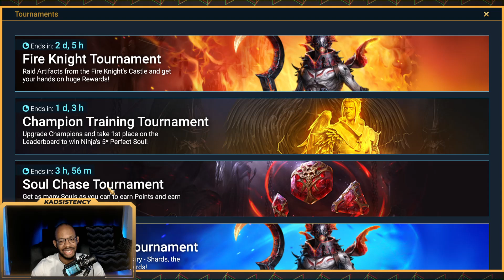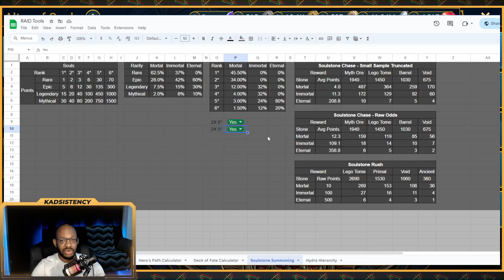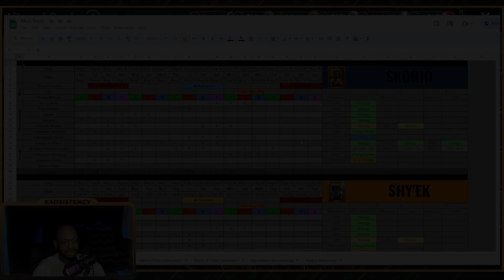Back in Action! Soulstone Mega Session! | Soulstone Summons | RAID: Shadow Legends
It's been a while since our last participation in a Soul Chase Tournament so we've got loads of stones saved up on top of the boosted rates! Let's see what luck has in store for us!

Here's the link to the Soul Summoning Calculator and other cool tools

Pure F2P Endgame RAID: Shadow Legends Player

Time Stamps:
(0:00) Intro
(0:37) Soul Chase Tournament
(3:44) Spreadsheet
(5:30) Wishlist
(8:12) Soulstone Summons!
(24:17) Outro